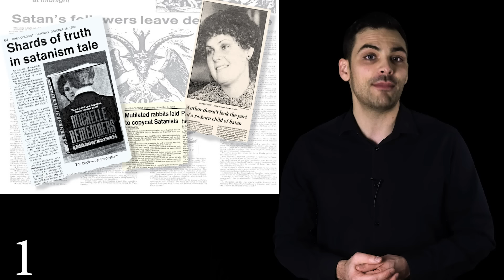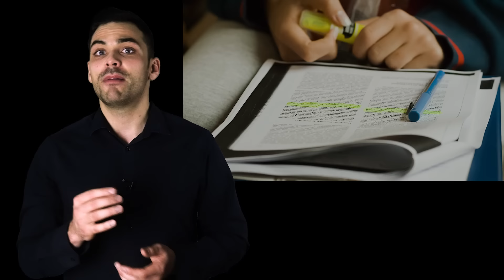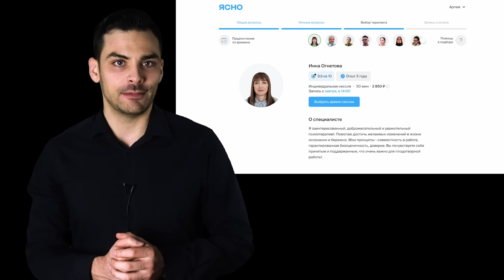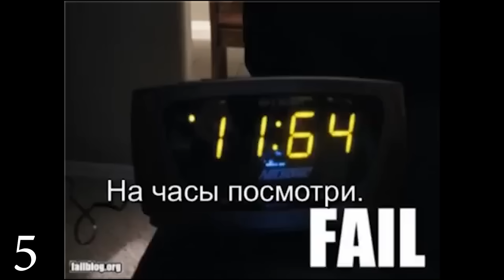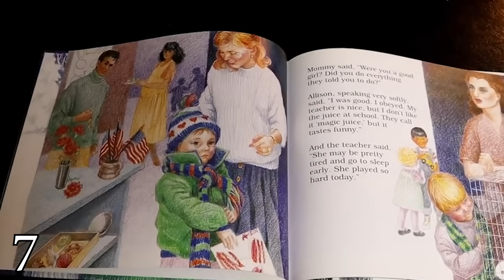Сатанинская Паника в США 1980-х Годов. 10 Интересных Фактов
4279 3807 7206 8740 - Карта сбера
USDT (ERC20) - 0xe4a94d3e6164eb46246f66f5cc00da342348f8d4
BTC - 18Vg3sdxiDPgKm6NmZ6CaWdZHz4mv7MTVC
ETH (ERC20) - 0xe4a94d3e6164eb46246f66f5cc00da342348f8d4

В прошлом видео мы с вами говорили про сатанизм. Про различные мифы, которые окружают эту "религию" . В этом ролике я расскажу вам про массовый психож в США, когда американцы панически боялись сатанистов, думая, что они повсюду. В видео я расскажу вам про самые абсурдные судебные дела, связанные с сатанизмом. Я расскажу вам про то, как сатанинские послания искали в песнях популярных рок групп, про страх перед настольной игрой Dungeons And Dragons,  про голословные обвинения в адрес случайных людей и многое другое!
Мой канал посвящен интересным фактам про наш удивительный мир. Если вы любите интересные факты так же, как люблю их я то на моём канале вам будет интересно!